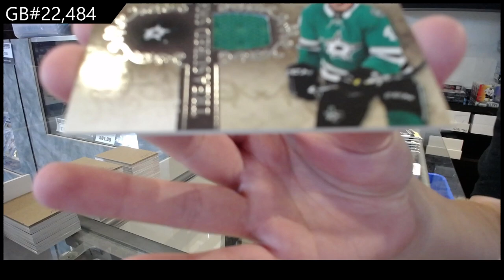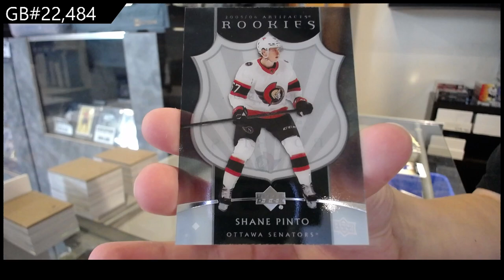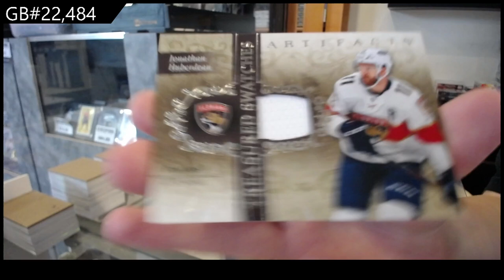2021-22 Upper Deck Artifacts Hockey 2 Box Break - CNC GB #22,484